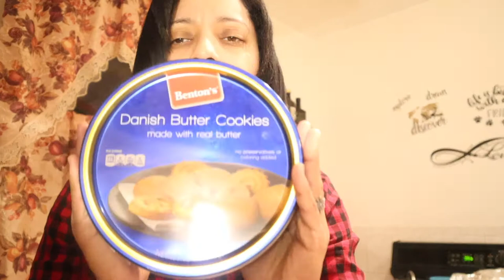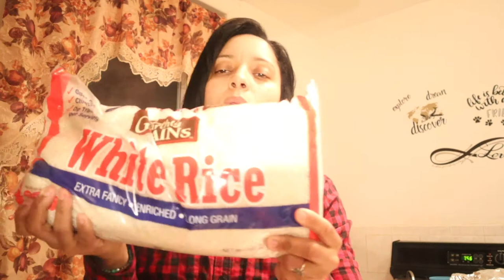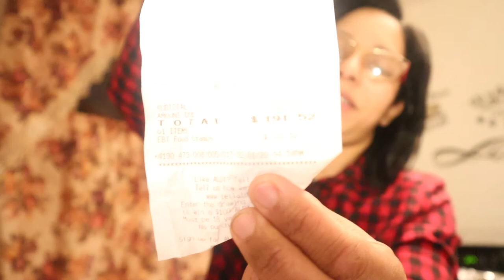Aldi Grocery Haul